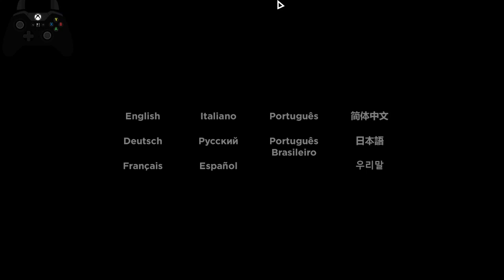UltraGoodness 2, what is it?